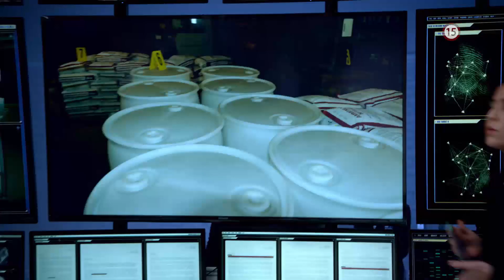Mŕtvy bod II. (12-14/22) - v pondelok 30. 3. 2020 o 22:00 na Dajto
Bez minulosti a bez identity! Aby našla odpovede, musí odhaliť Mŕtvy bod! Viac o seriáli